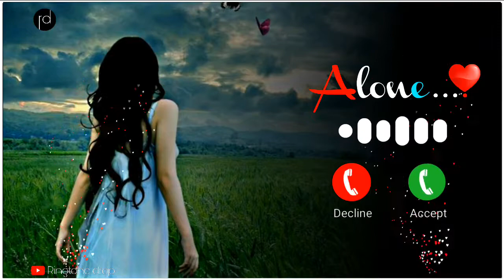telugu ringtone/telugu ringing tones/telugu ringtones/ringtones telugu/👉👉Download link👉👉Description